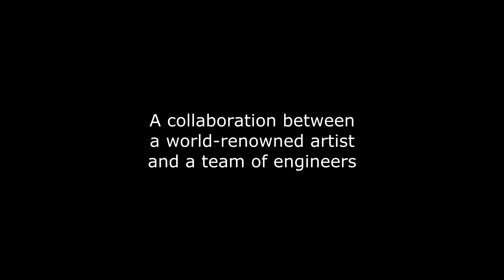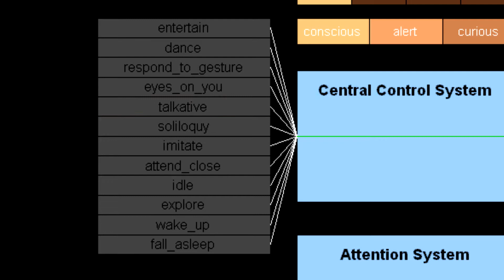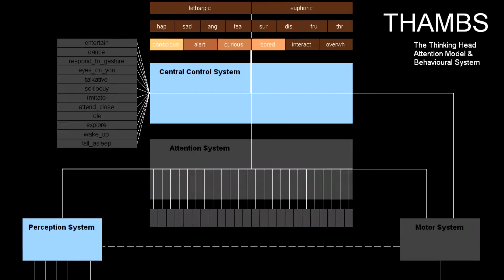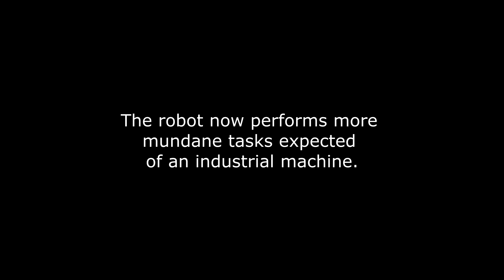Alive!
A collaboration between a world-renowned artist and a team of engineers.